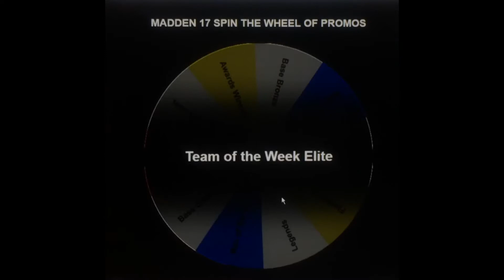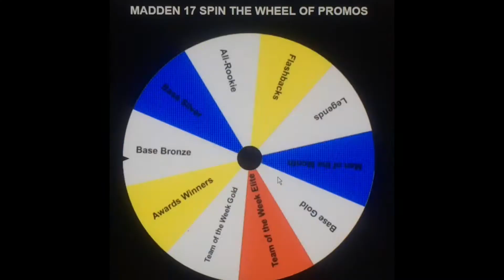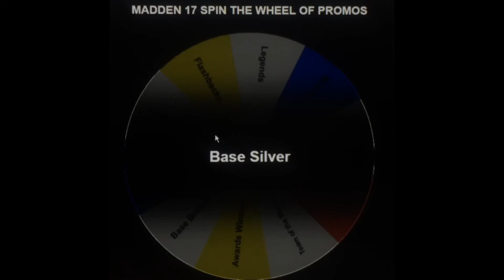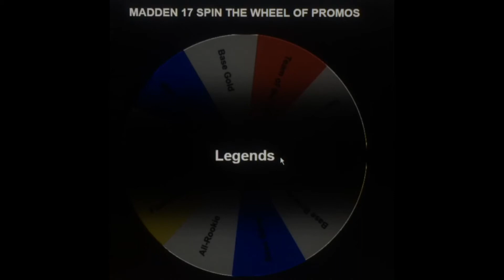MADDEN 17 SPIN THE WHEEL OF PROMOS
What's going on guys it's brick General here it's another video, and today I am going I be doing my first ever madden 17 spin the wheel video on promos. If we hit 7 likes, I will do the gameplay .